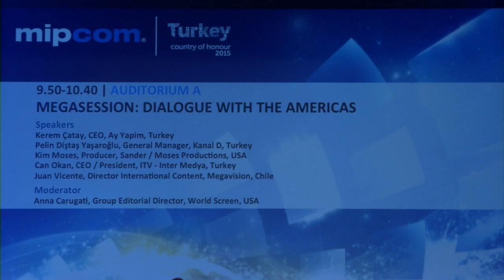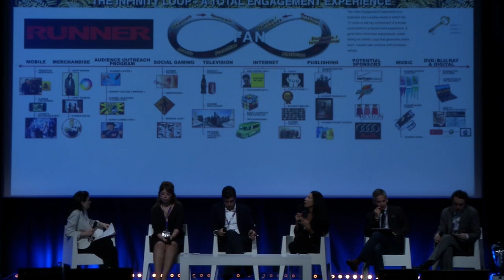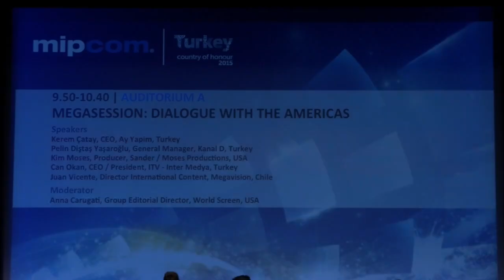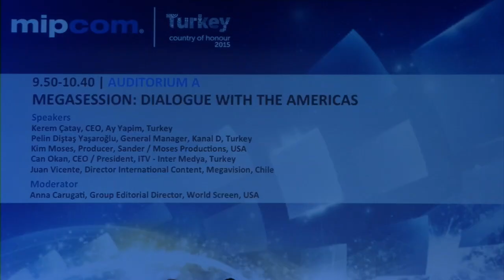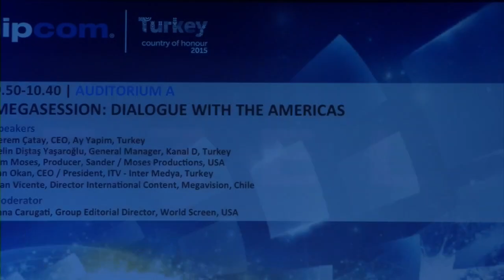Turkey Country of Honour: Dialogue with the Americas - MIPCOM 2015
Visionary & inspiring senior executives from Turkey, with a proven track record of successful international deals, in conversation with executives from the US and Latam who believe in the power of Turkish drama and scripted formats.

Speakers
Kerem Çatay, CEO, Ay Yapim, Turkey
Pelin Diştaş Yaşaroğlu, General Manager, Kanal D, Turkey
Kim Moses, Producer, Sander / Moses Productions, USA
Can Okan, CEO / President, ITV - Inter Medya, Turkey
Juan Vicente, Director International Content, Megavision, Chile

Moderator
Anna Carugati, Group Editorial Director, World Screen, USA